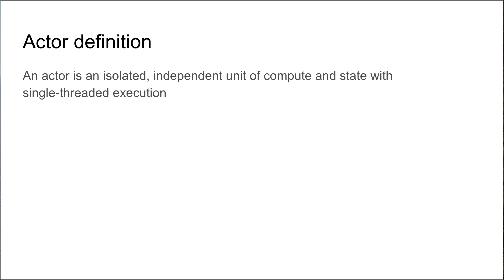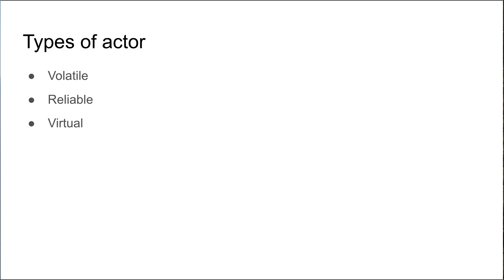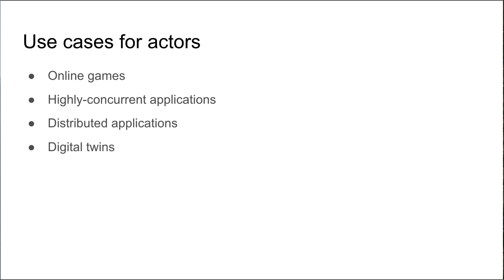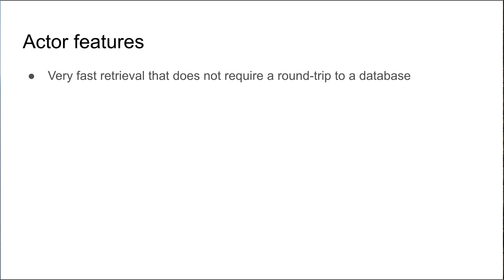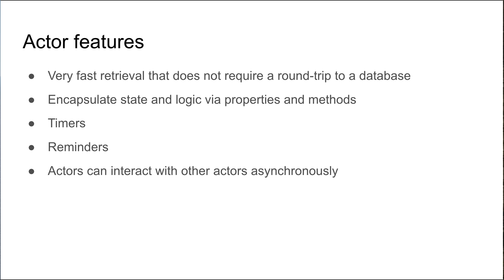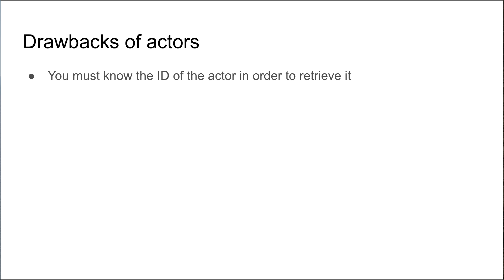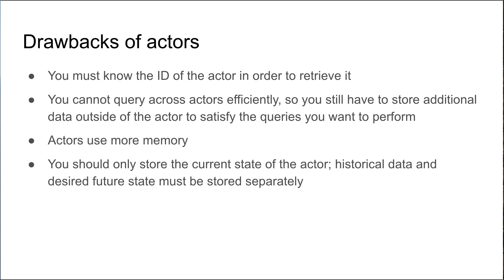An introduction to the actor model for software developers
This short presentation provides an overview of the actor model and the types of applications that can benefit from this pattern.